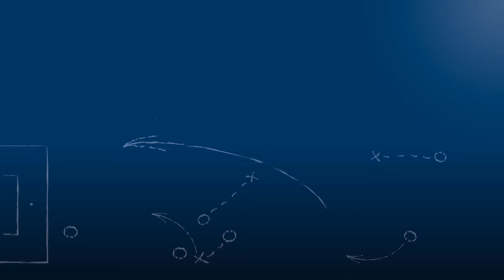Benjamin Sailer - SV Sandhausen U23 - zum Spiel vs. SV Spielberg, im FuPa.tv-Interview am 28.4.2018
"Gelb hätte es meiner Meinung nach auch getan."
"Für uns kommen jetzt weitere Endpsiele, in denen wir punkten müssen."

Benjamin Sailer, Abwehrspieler des SV Sandhausen U23, im FuPa.tv-Interview zur Begegnung SV Spielberg vs. SV Sandhausen U23 am 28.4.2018, dem 29. Spieltag der Oberliga Baden-Württemberg 2017/18.

Das Interview wird präsentiert von der Select GmbH.